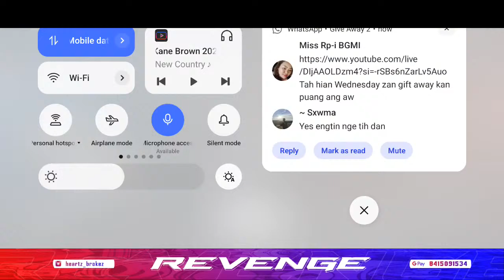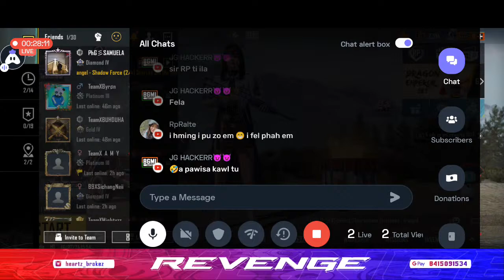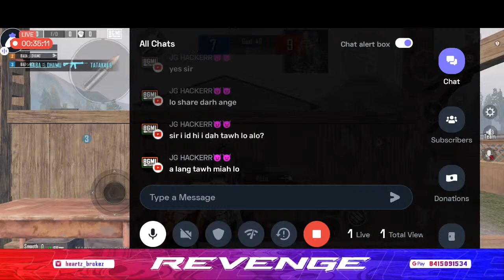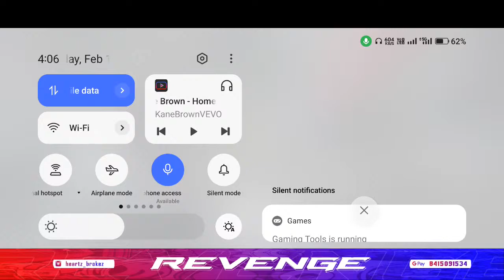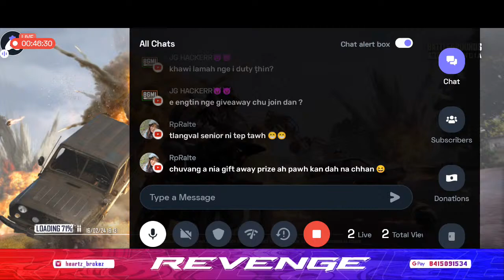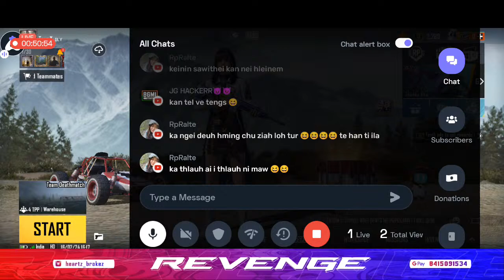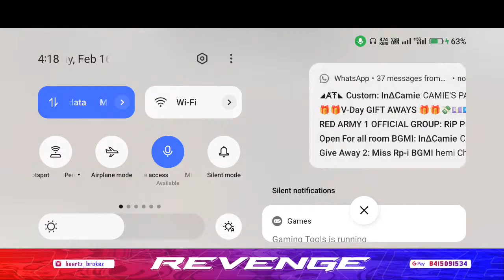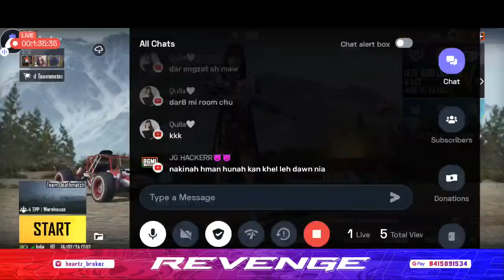Nun Mawlmang Nun Hlimawm | Road To 3k Subs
Device : One Plus Nord CE

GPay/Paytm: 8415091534